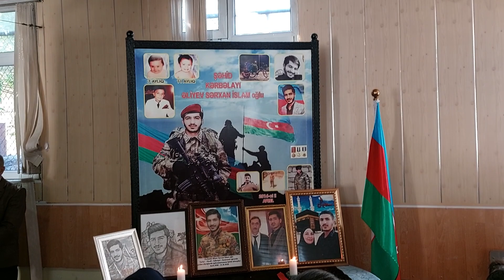Sabaha-inamla.az-Şəhid Sərxan Əliyevin anım günü-Hacı Əhməd